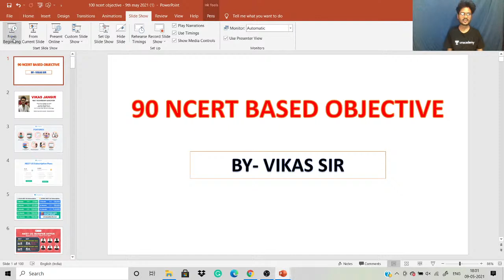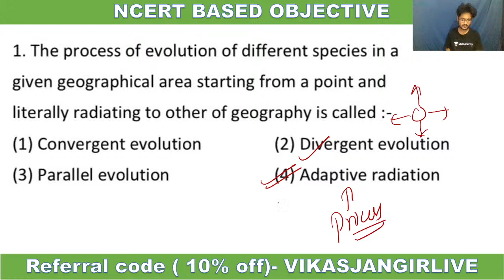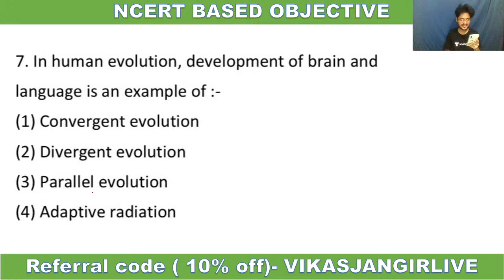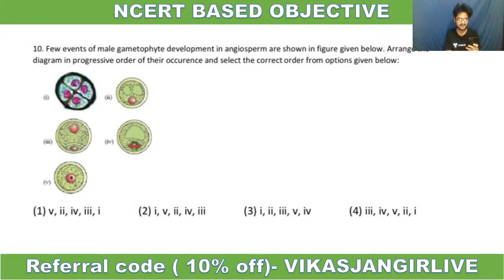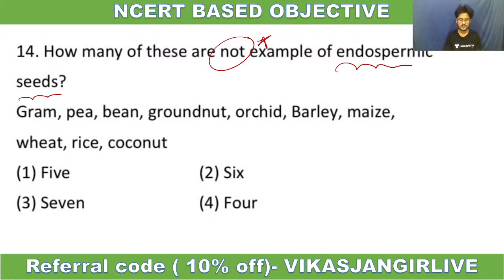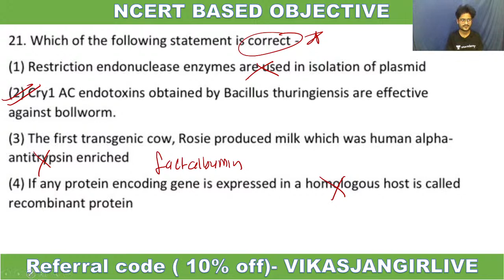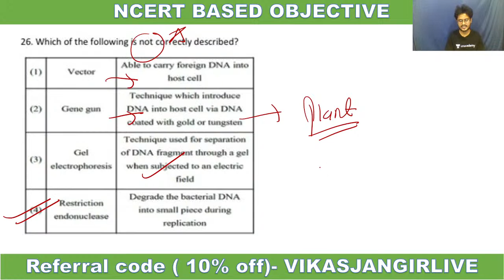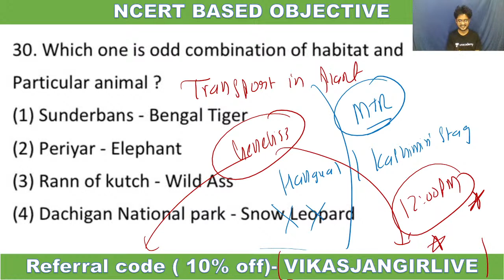Mock Test : Class 12th Biology | Vikas Jangir | Unacademy Sapiens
In this session, Vikas Jangir is going to discuss Mock Test : Class 12th Biology for all NEET aspirants. Attend this LIVE and stay ahead with your NEET preparation.

You can enrol to Unacademy Subscription and get the following benefits:
1. Learn from your favourite teacher
2. Dedicated DOUBT sessions
3. One Subscription, Unlimited Access to Live Online Classes and Videos
4. Real-time interaction with best-in-class teachers
5. You can ask doubts in live online classes
6. Limited students in each Class
7. Download the videos & watch offline

About the educator: Vikas Jangir is an MBBS student, currently studying in BRD Medical College Gorakhpur. Unacademy educator since March 2020.